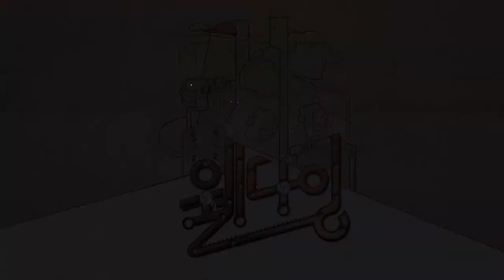창작뮤지컬 신작 릴레이 ‘웰다잉’ - 쇼케이스 하이라이트 4 (마중)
창작뮤지컬 ‘웰다잉’
2016.1.5 – 1.17, 아트원씨어터 1관

제작: 스페셜원컴퍼니
제작진: 작,작사 김경주, 곡 이숙진, 연출 추민주, 음악감독 서은지, 안무 홍세정
출연진: 홍희원, 최연동, 한보라, 김성수, 이현진, 변효준, 조지승, 홍승안
후원: 한국문화예술위원회 '2015 창작뮤지컬 우수작품 제작지원'